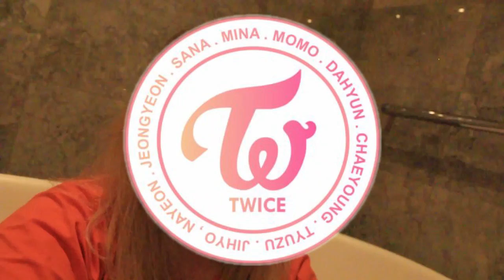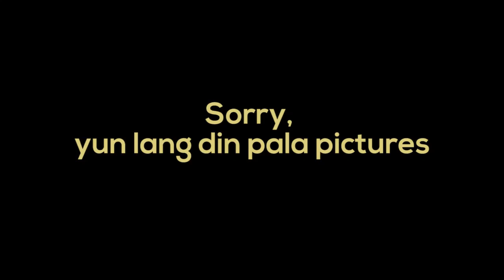FIRST CREATOR CAMP EXPERIENCE!! | Vlog10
SALAMAS!!